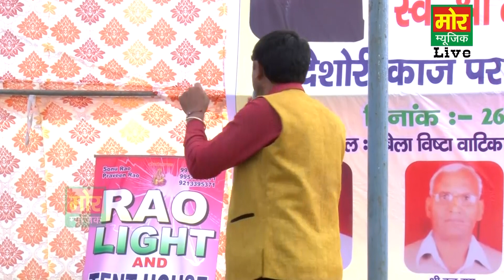गम के गीत गावती चाली || Kalu Indore || Haryanvi Ragni || Khedki Daula Gurgaon || Mor Ragni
Ragni Name - Gam Ke Geet Gawati Chali
Singer - Kalu Indore
Writer - Jaikaran
Area - Khedki Daula